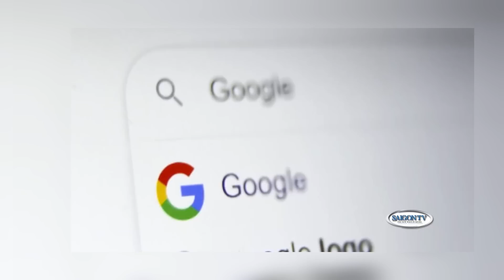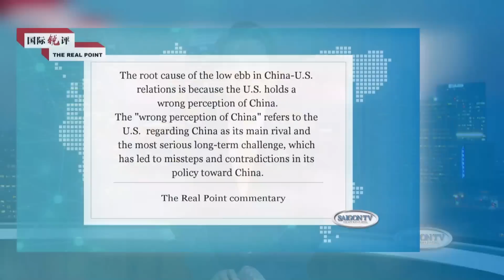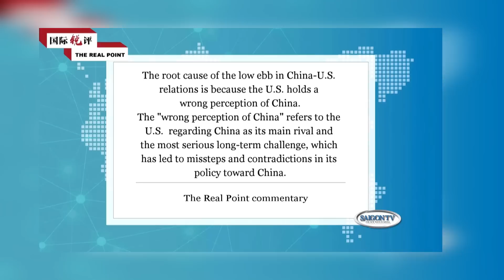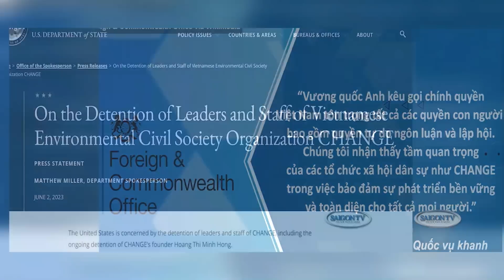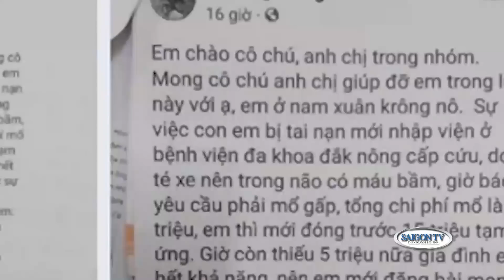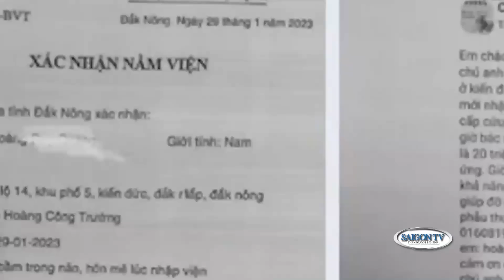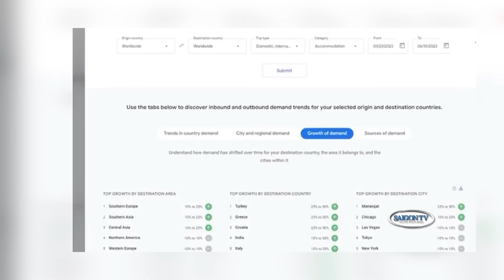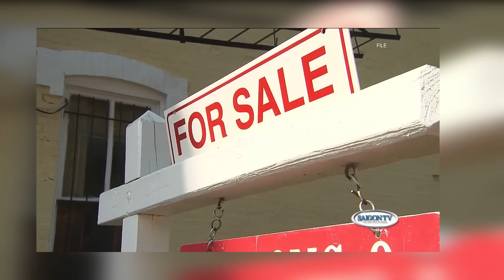Thời Sự Buổi Sáng | 6/22/23 | FULL 🔴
SAIGON TV📺